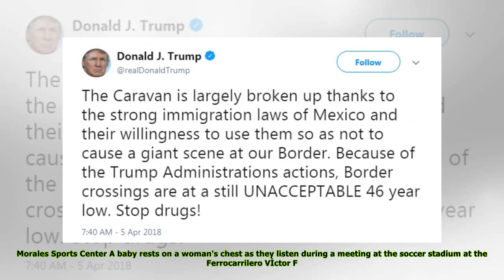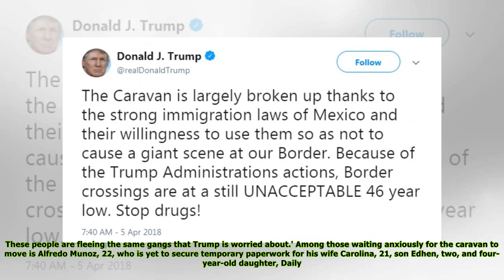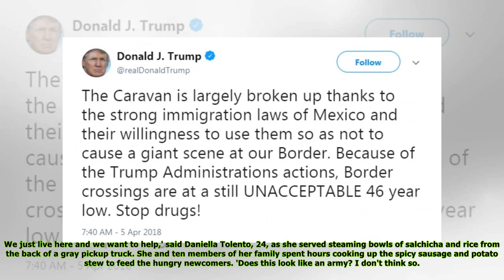'We'll see you soon Mr President!' say immigrants on caravan in Mexico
Defiant Central American migrants from the sprawling human 'caravan' snaking north through Mexico taunted President Trump and vowed to continue their push towards the US - declaring: 'We'll see you soon Mr President.'
And they told DailyMail.com about the reality of what Trump called 'the strong immigration laws of Mexico' revealing that in fact they were being given 20 or even 30-day passes to travel freely and told to report to immigration centers, which dot the U.S. border.